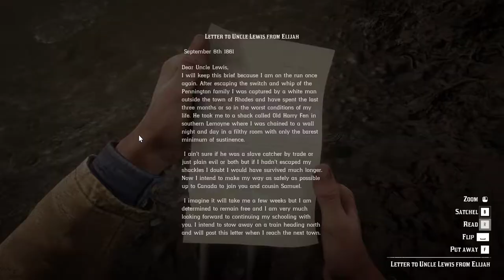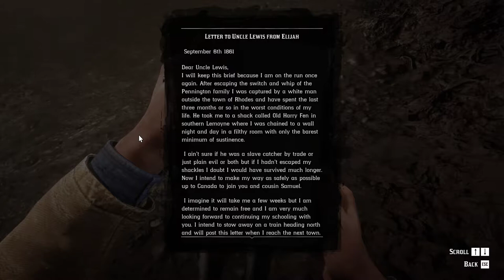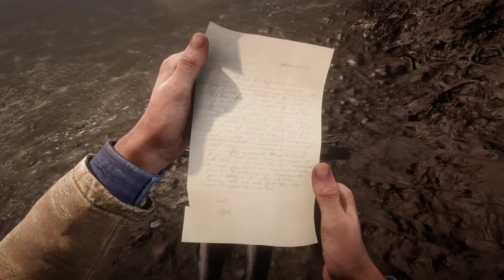Let's Play Red Dead Redemption II - Part 43 - Slave, freedom note and a lot of herbs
Nice little area with a lot of herbs and a boar kill helped to get a lot of ravens so I could get feathers for the arrows.
Nice little place here to get herbs and animals.